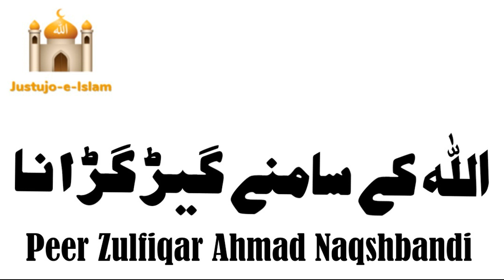ALLAH Ke Samne Gidhgidhana | اللہ کے سامنے گیڑگڑانا | Peer Zulfiqar Naqshbandi DB